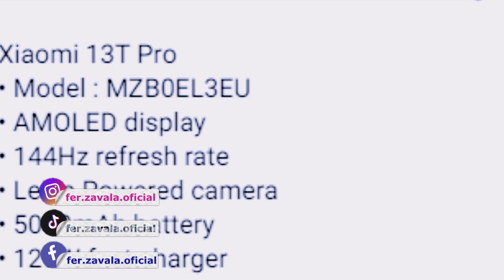Xiaomi 13T Series Viene con LEICA!!!!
el 13T viene con CÁMARA de LEICA
estas son las características que tendrá